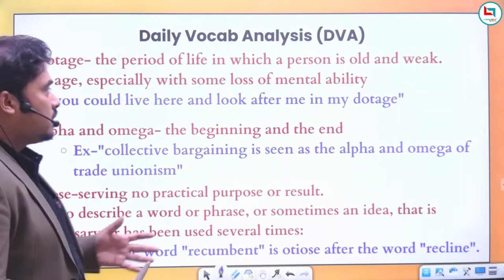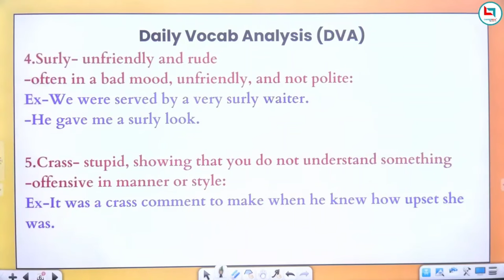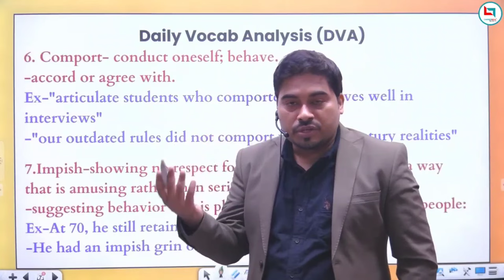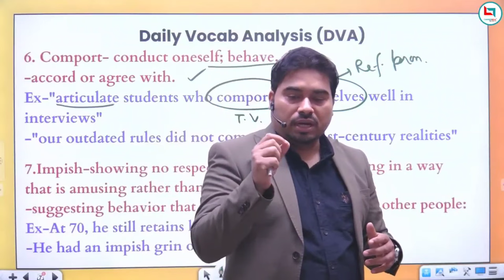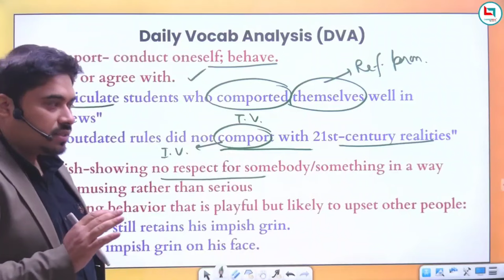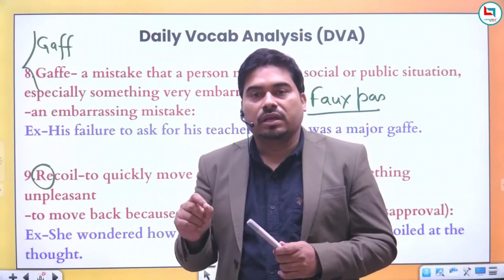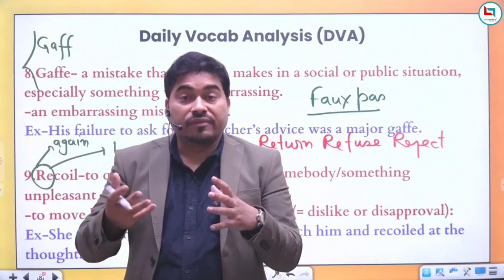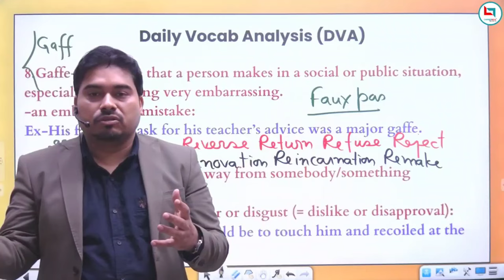Daily Vocab Analysis || Satyendra Tiwari Sir